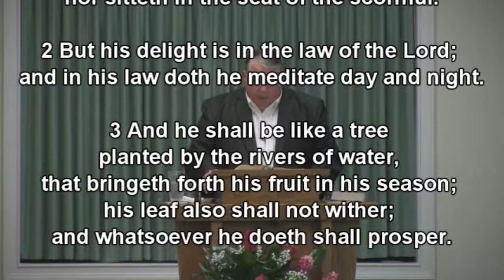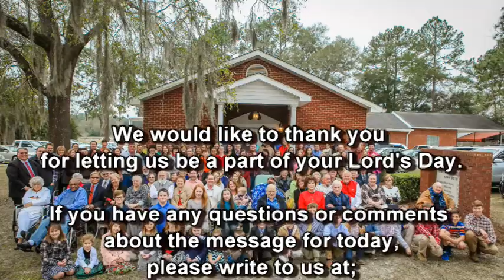Be Careful Where You Sit